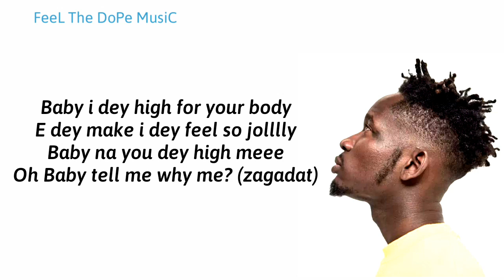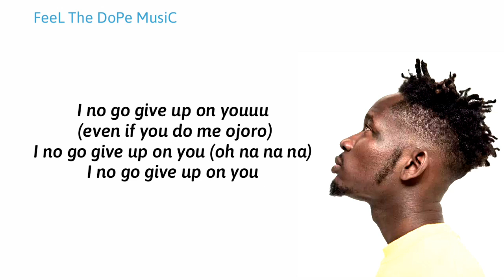EmPawa Africa & Mr Eazi - I No Go Give Up on You (Lyrics)